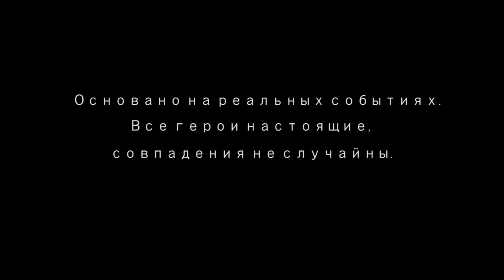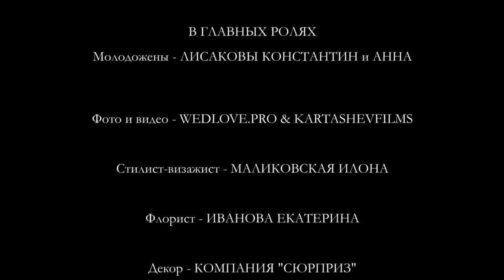Любовь никогда не перестает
wedLove.pro